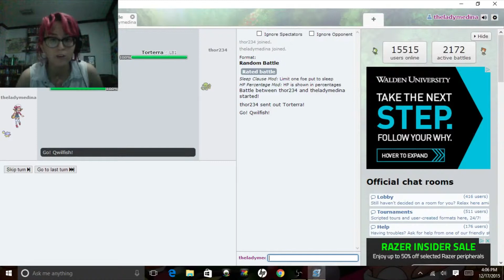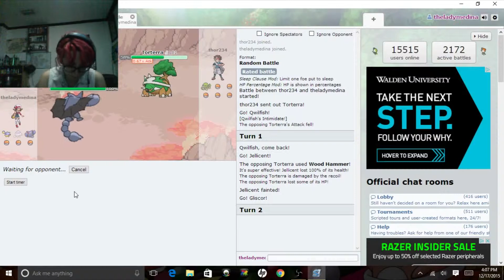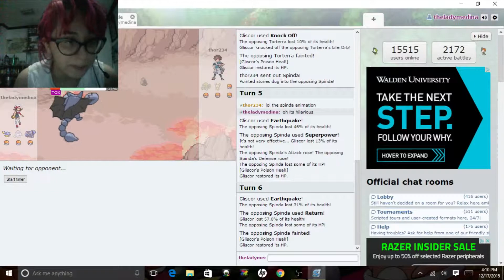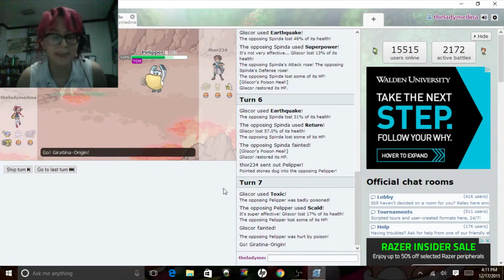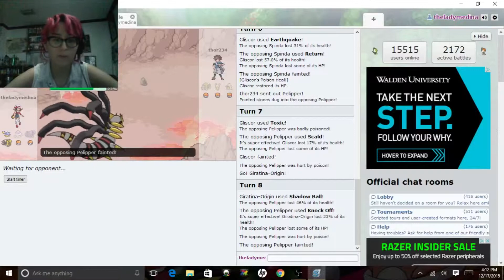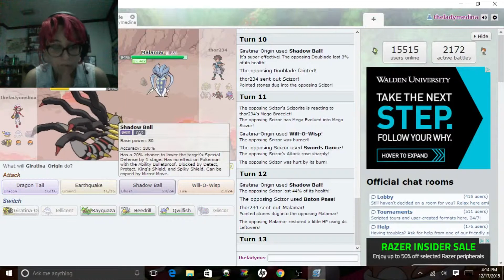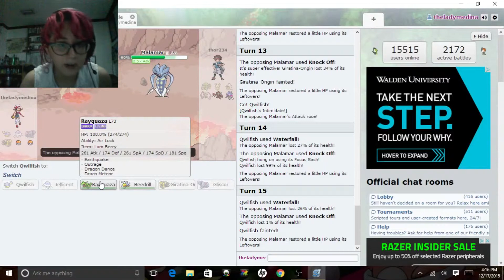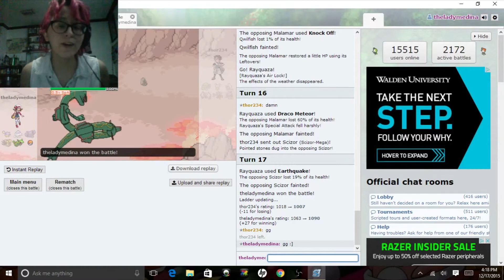I Suck At Pokemon #1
Please leave a like for RAYQUAZAAAAAAAAAAAA